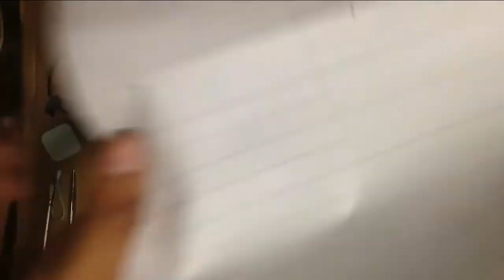HOW TO CUSTOM WRAP A BIKE FRAME | MATTE BLACK | Cycle Wrapping